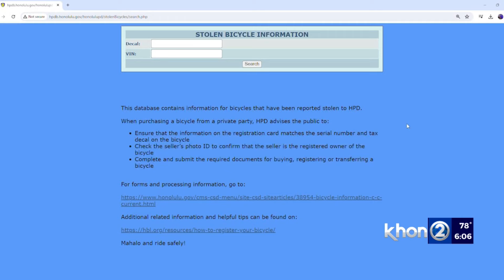Apparent dump site raises questions over HPD's stolen bike database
Rep. Lisa Marten passed a law in 2022 that requires Honolulu police to maintain an online stolen bicycle database to help reunite owners with their transportation, but she said there is an obvious problem after viewing video of an apparent dump site underneath a bridge in town.